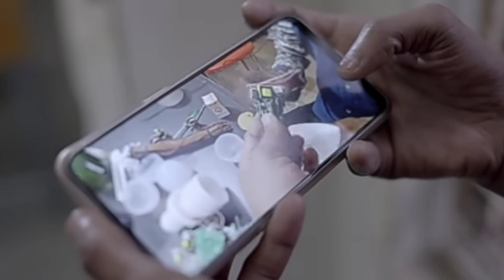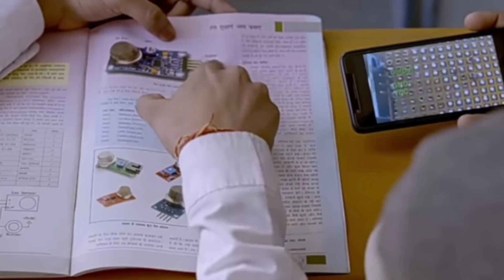Delhi Sawrkar School-ah Zirlaite'n Sumdawnna Bul An Ṭan || Business Blasters Episode- I (in Mizo)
Sawrkar School-a pawl 11 leh 12 zirlaite hnenah cheng 2000/- ṭheuha semin a peipunna ngaihtuah tur leh sumdawnna eng emaw bul ṭan turin an ti a, zirlai tam takin thil thar ṭha tak tak an tichhuakin hlawhtling takin sumdawnna an kalpui ṭan der mai.

He Scheme - 'Business Blasters' atan hian Delhi sawrkarin cheng vaibelchhe 60 zet a sêng. Han thlir ve phawt mai teh...

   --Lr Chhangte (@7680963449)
   Dt: 28 Jun 22